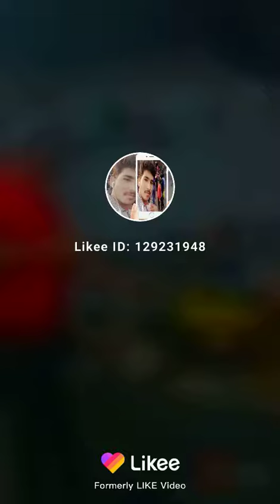Chinese Food Cook Classic International 68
Chinese Cook cooking food live From Classic International